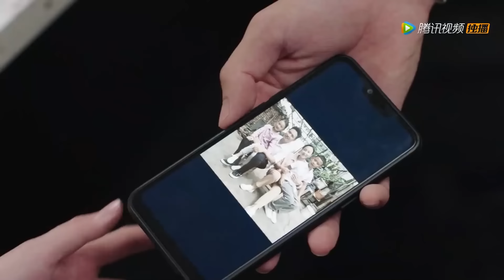EP34|陈嘉欣当众和情敌拥抱后，牵手离开，王析翊的心都要碎了【你是我的命中注定 You Are My Destiny】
👉 下載WeTV APP可以看全集正片： 剧名（Drama Name）：你是我的命中注定 You Are My Destiny